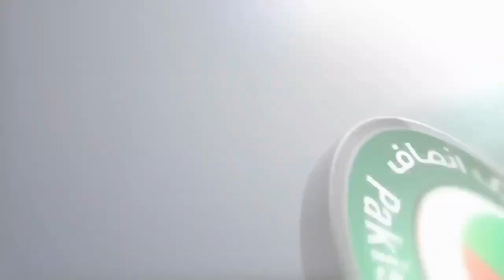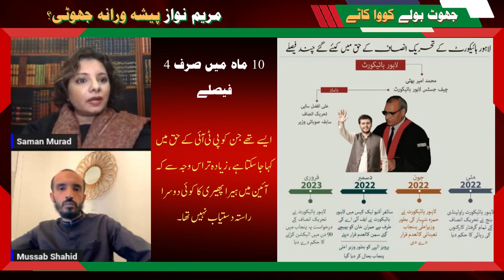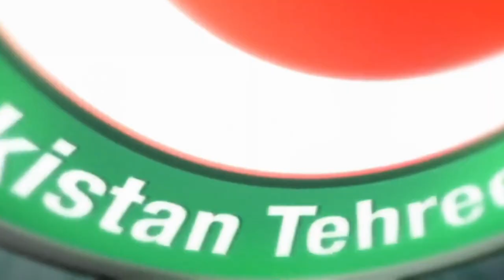جھوٹ بولے کوا کاٹے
مریم کی کال کوٹھری سے لے کر PDM کی حکومت ۲۸ نومبر کے بعد شروع ہونے کے دعوں کے بارے میں  بھولو کو دئے گئے جوابات